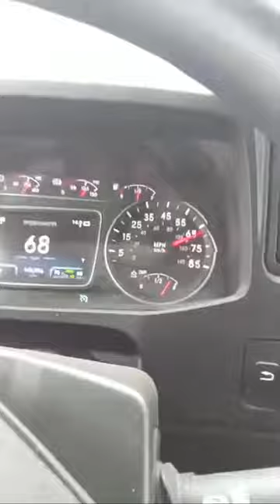Aboriginals & Pan-Africans Simply Ignore, FACTS !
The Reality’s Temple On Earth Internet Ministry On Face Book @ also Operation:EXODUS-Mississippi @
Support SOUL Sista Noble Levine /Alberta Parish @ or Ancient & Modern Myths @
1000% Liberation Of The, MIND ! - Let The Deprogramming, BEGIN !- I’m In The Wrong Place 2 Be, REAL !